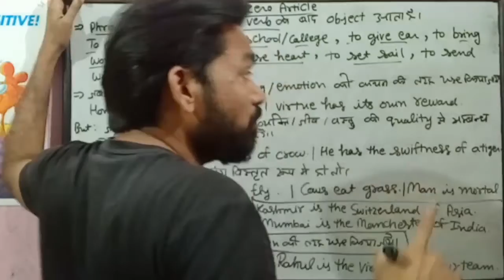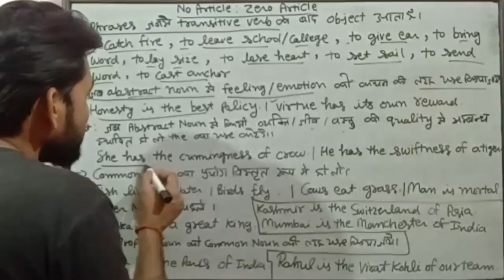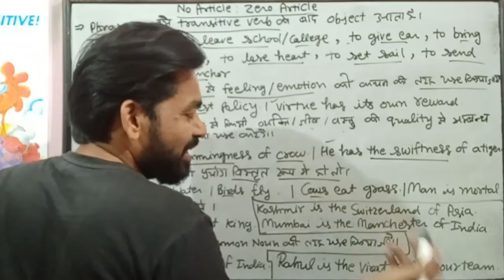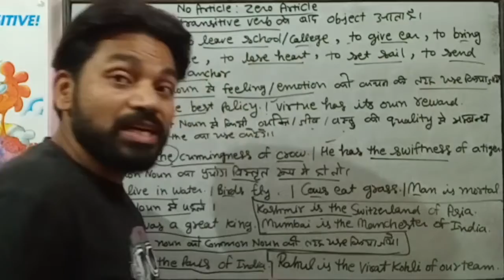Omission of Articles: Part 5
For more written rules please visit: https:xpertnotes.co.in/blog